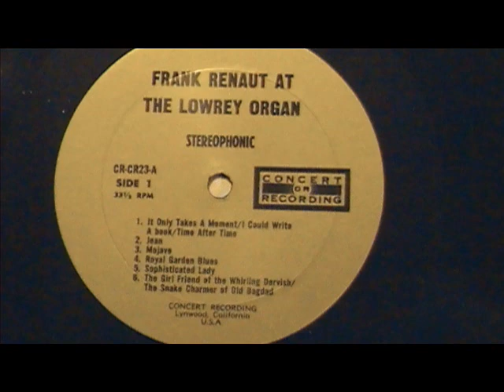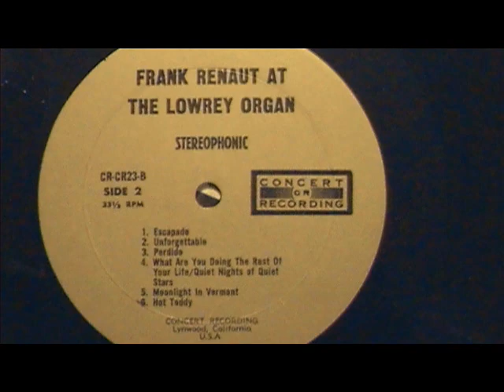Frank Renaut at the Lowrey Organ ,Citation Theater - Leslie Multirank system 102 &103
Frank Renaut logged 1,000,000 miles flying around demonstrating organs for Lowrey. He must have stopped in Columbus Ohio because this is an autographed copy. On this particular day I bought 10 organ records for $1.99 at the local Goodwill store. SCORE! It's 7:03am eastern December 29th 2011and Ethel Smith is playing Tico Tico on TCM as I write this. Frank this is for you:-)

[ Note: The Leslie Multirank  system used a unique mechanical scanning system to randomize the phasing of the organ sound, of course this a general explanation. The complete system also used a two channel Isomonic system to separate the 4th & 5th intervals in the mixing and speaker. Lowrey however did NOT use it in that way. Gulbransen did though on The Rialto and the Rialto II. I own a Rialto II and a 705 Leslie w/ 2 Leslie 540's set up isomonic. Of course the tibia is sent exclusively through the rotating Leslie rotosonic drum- instead of a stable speaker w/ a drum rotating below swirling sound the theater organs ( ETO's) sound better with the actual speaker (a 6x9") mounted in the drum rotating. This is how the Hammond R-182 and the 1981' Hammond Elegante are set up- w/ internal rotosonic drums.]